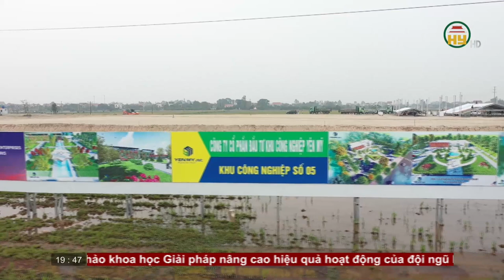Chủ tịch Quốc hội Vương Đình Huệ dự lễ khởi công KCN số 5 tại Hưng Yên